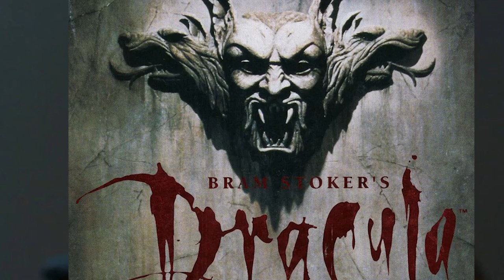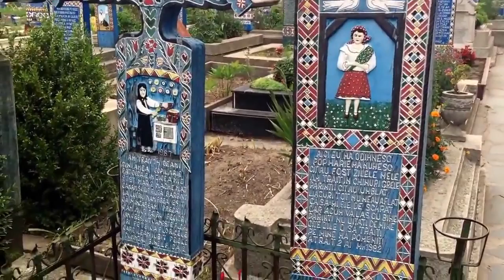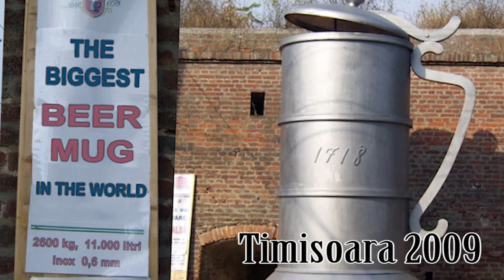HD The World Without Romania HD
Created for Non Comercial Use ONLY
The World Without Romania HD